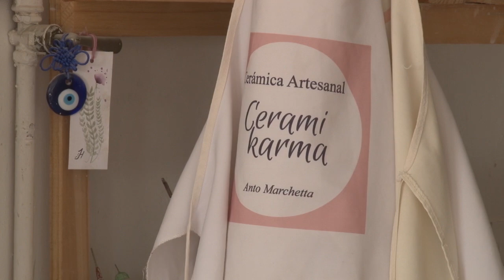Ceramikarma: taller de cerámica